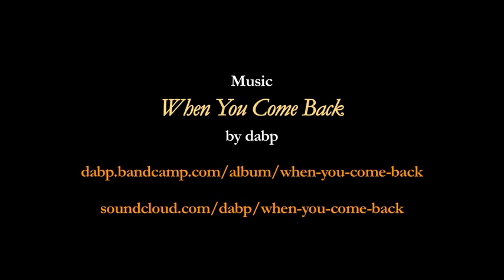VortX Dance CoolNY 2014 Promo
The official debut of Vortx Dance - Yesid Lopez.
Premiering 'Not A Fairy Tale'
Performers:
Koliane Rochon Prom Tep
Greta Zuccarello
Eila Valls Domenech

CoolNY 2014 Dance Festival
Thursday, January 30th 9 pm
Saturday, February 1st 2:00 pm
Sunday, February 2nd 4:00 pm
25 Jay Street, enter on John Street
Brooklyn.
F train to York
or
A/C train to High

Let's spread the voice and support this new and exciting project!